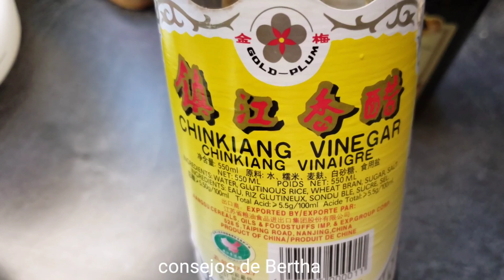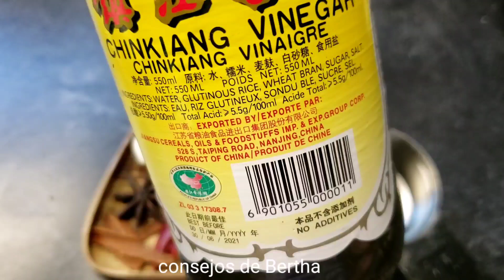SALSA SECRETA.Muy fácil de hacer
Hola comparto mi secreto para que mis sopa estilo chino sean la delicia de todos. Bendiciones:)